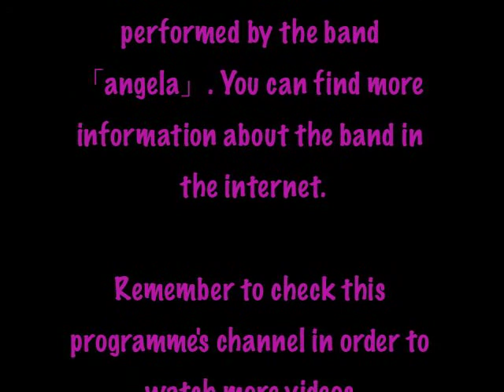T1E5 - Este es el programa 1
Fiiiiiiiiiiiiiiiiiiiiiiiiiiiiiiiiiiiiiiiiiiiiiin...